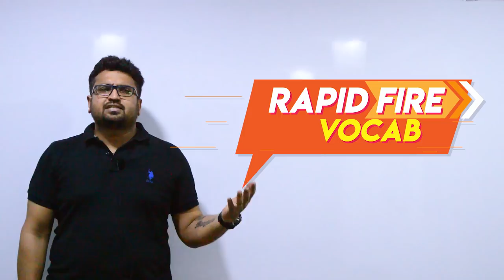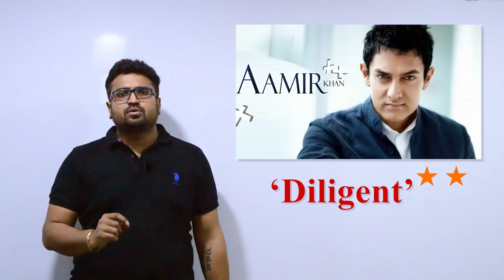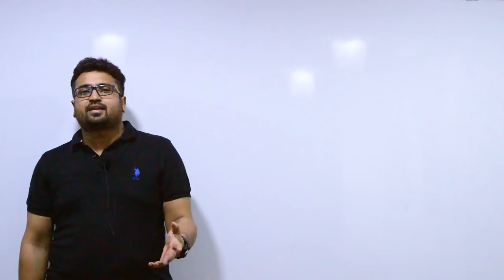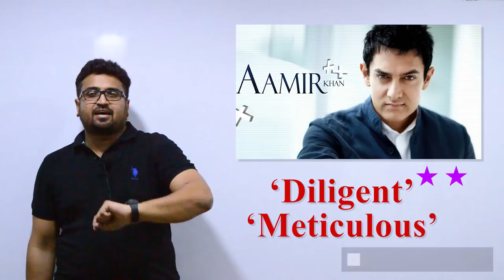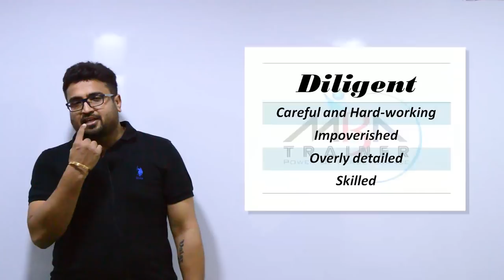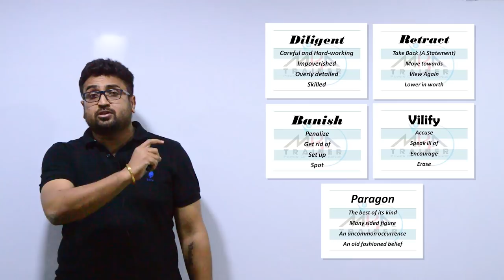HOW TO BUILD VOCABULARY | VOCABULARY FOR COMPETITIVE EXAMS | VOCAB FOR CAT I MBA I SSC | BANK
VOCAB BUILDER SERIES  #02 : RAPID FIRE VOCAB

VOCAB BUILDER SERIES  #01 : RAPID FIRE VOCAB